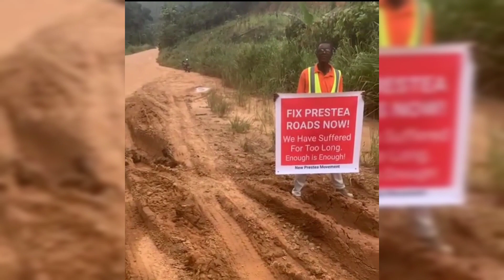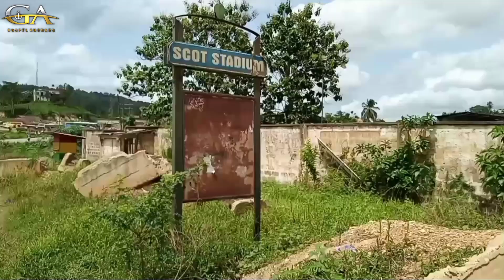Prestea || A Town Of Gold With Ugly Roads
Tell him his good plans have stuck in his head for far too long.

Tell him the comfort in his air-conditioned car and office are from the monthly sweat of a Ghanaian, who believed in him to turn things around.

Tell him to act immediately, for previous directors behaved same until their retirement with questionable conscience. Tell him this old ways of doing things is uncharacteristic of people who want results. God is watching us all!

Lest I forget, Prestea is not in this alone; many of Ghana’s mining towns suffer same fate from Tarkwa to Obuasi, to Akwatia and others.